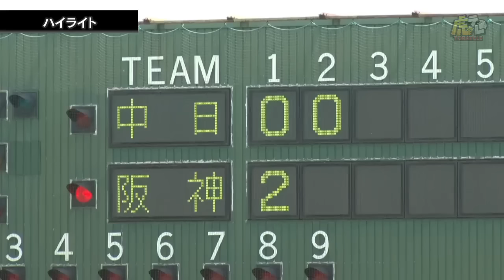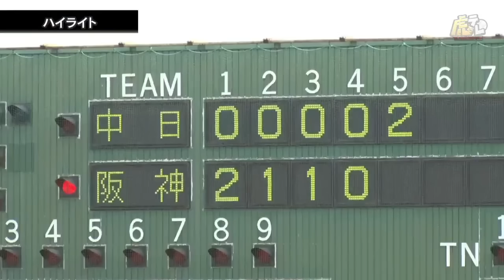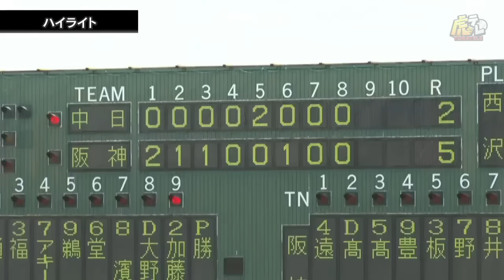【ウエスタン・ハイライト】阪神vs中日【2023/9/9ＴーＤ】